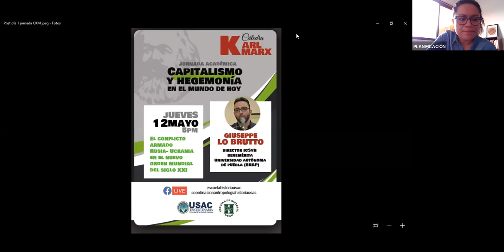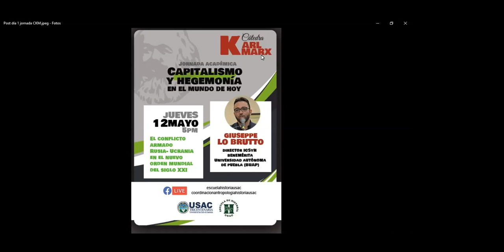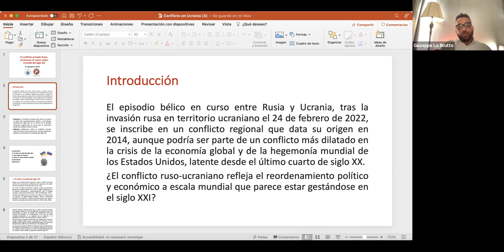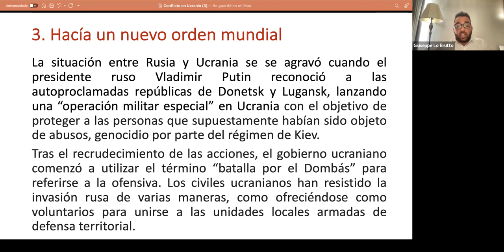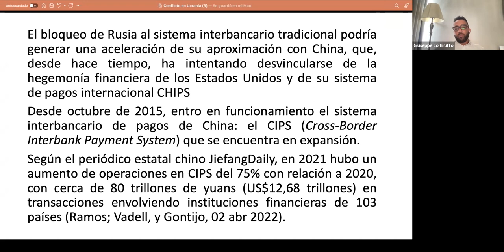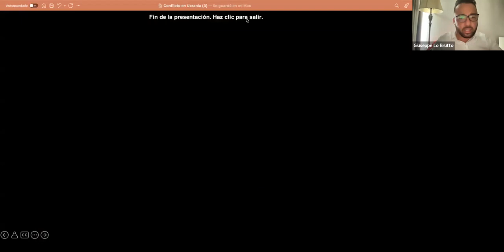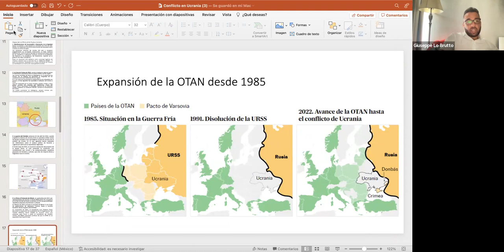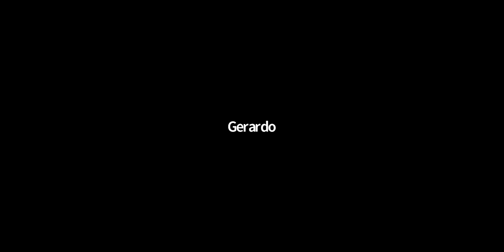El conflicto armado Rusia - Ucrania en el nuevo orden mundial del siglo XXI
Conferencista:  Giuseppe Lo Bruto
Organiza: Cátedra Karl Marx
Jornada Académica  "Capitalismo y hegemonía en el mundo de hoy"
Día 1 / 12 de mayo 2022.